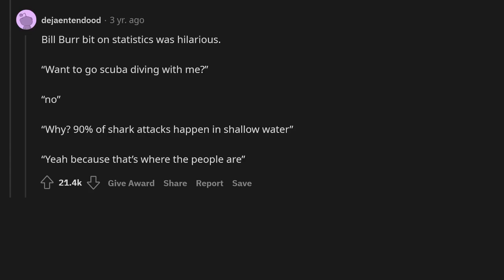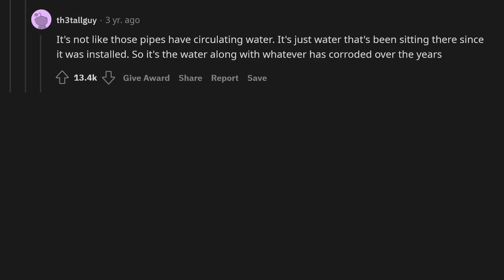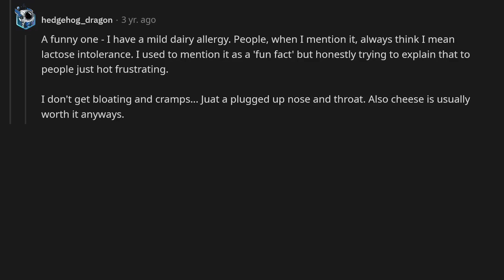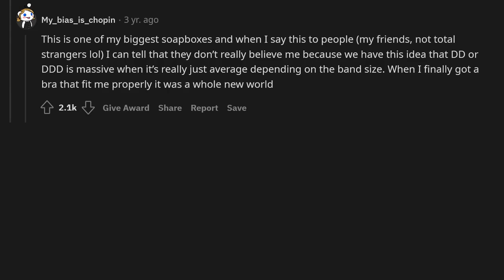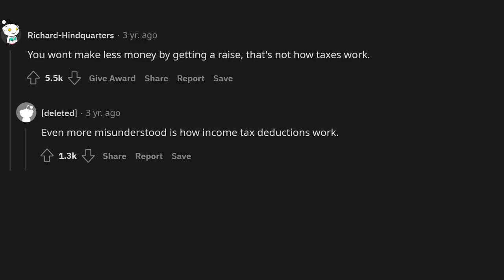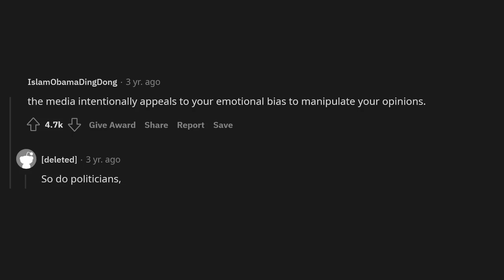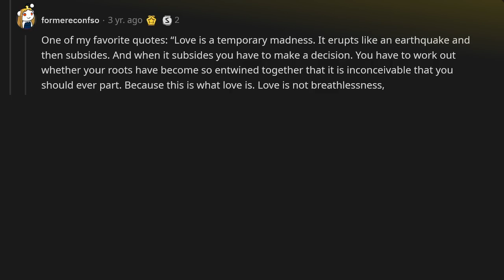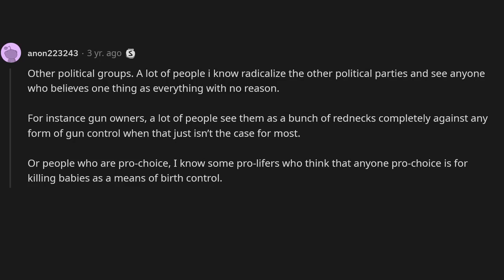What is misunderstood way too often?